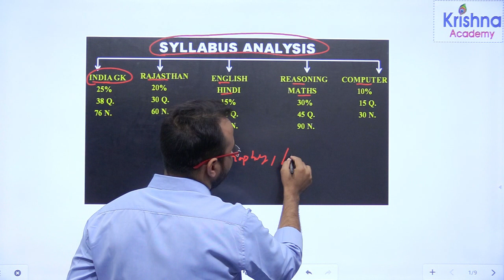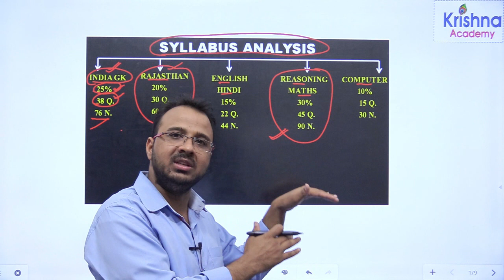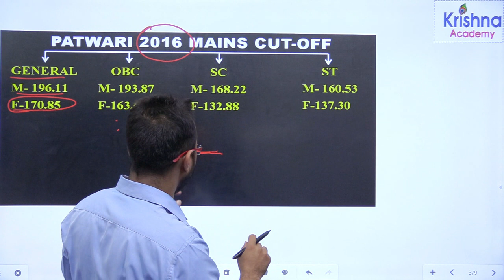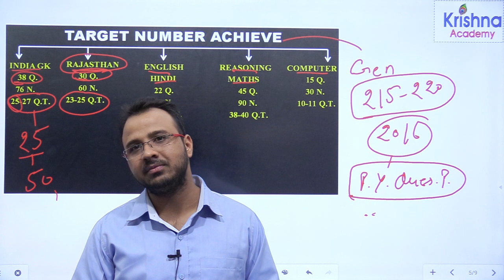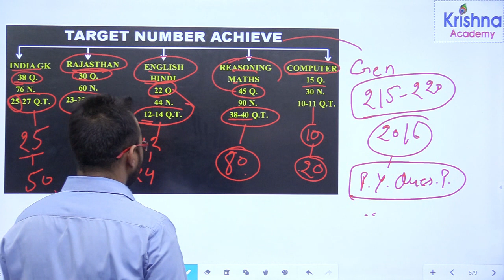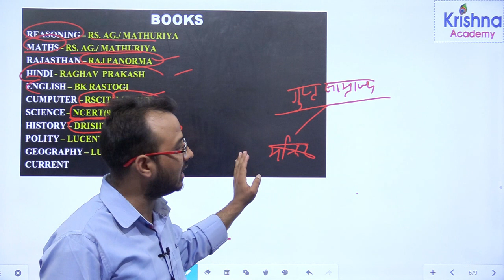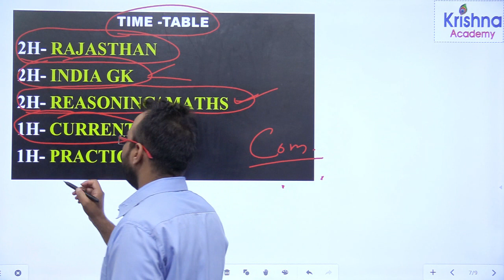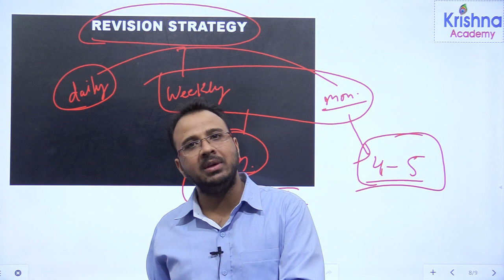पटवारी कैसे बने सम्पूर्ण जानकारी|| पटवारी परीक्षा रणनीति||by suraj_sir_krishna_academy_ajmer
पटवारी_बनने_के_लिए_तैयारी_कैसे_करें?।Patwari Exam Strategylपटवारी परीक्षा रणनीति।Mission Patwar 2020
पटवारी बनने की रणनीति।Patwari Exam 2020 Powerful Strategyl

Krishna Academy Ajmer  का You Tube channel Competitive Exam की तैयारी हेतु एक विश्वसनीय संस्थान है। यह एक Online और Offline प्लेटफॉर्म है जिसका मुख्य उद्देश्य Competitive Exam की तैयारी में आपका सहयोग करना है।
जुडे रहिए krishna academy ajmer  के साथ और सीखते रहिए
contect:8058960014